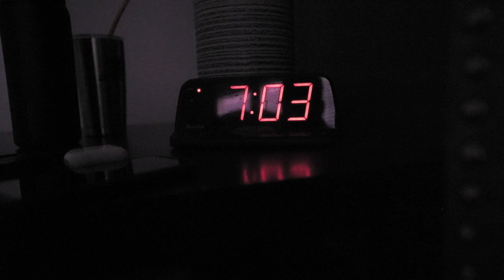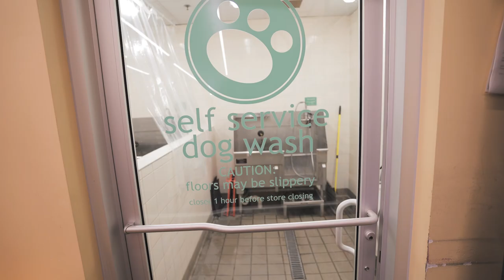A Day In The Life